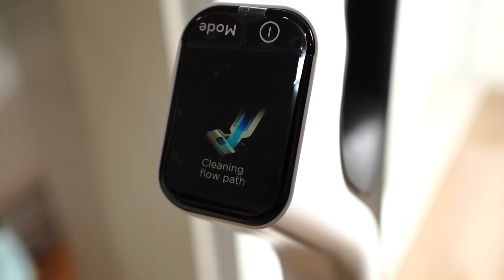BATTLE VACUUM CLEANER MIDEA MWD X8 VS MWD X6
Yuk kita lihat performance dari vacuum midea X6 vs X8